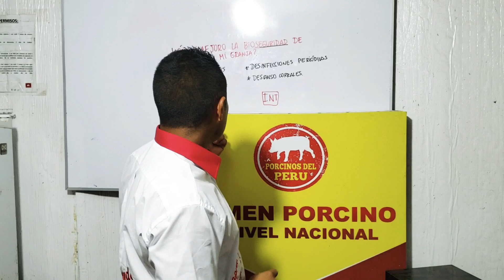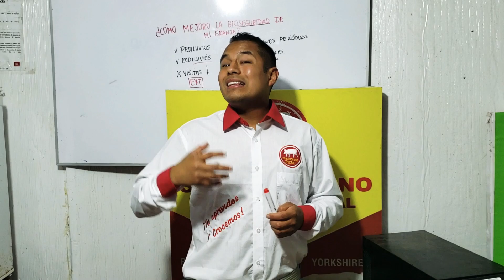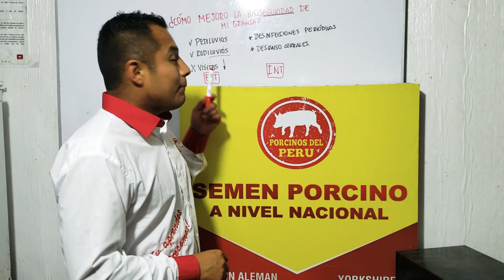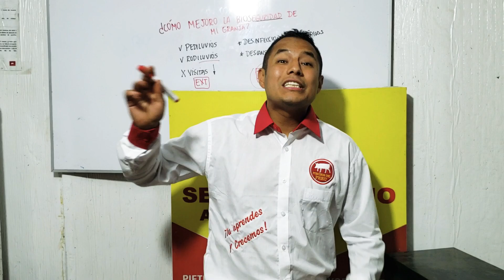¿Como MEJORO la BIOSEGURIDAD de mi Granja? Aqui te lo digo 🐷🚫👍🏻